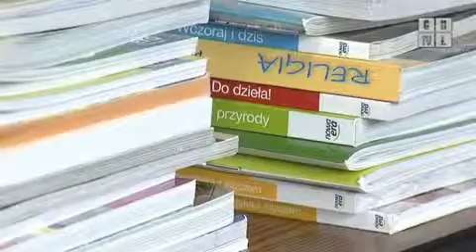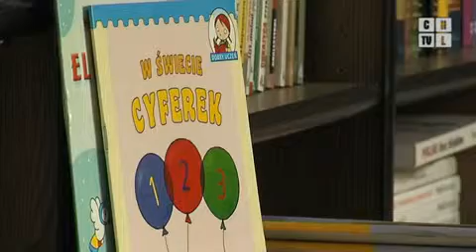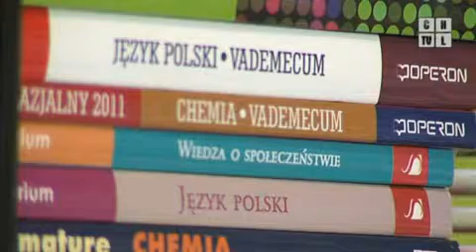Minimum 600 złotych na wyprawkę szkolną. Program z 31.08.2012